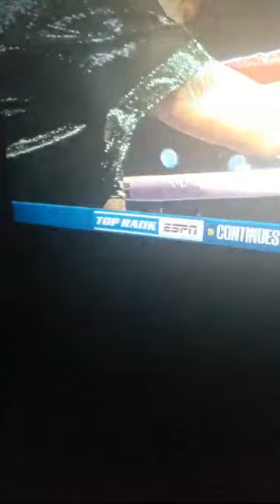Richard Commey 2 Round Knockout For GHANA!🇬🇭🥊🥇😃🏆🎲🌍⭐